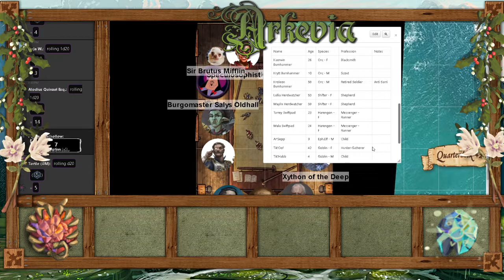Tales of Arkevia: Shores of Potential! Session 1